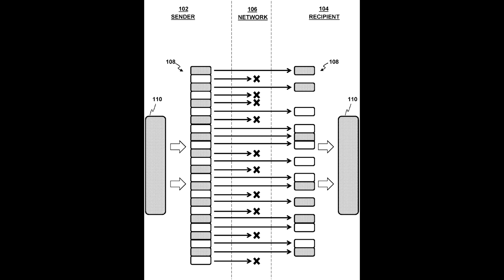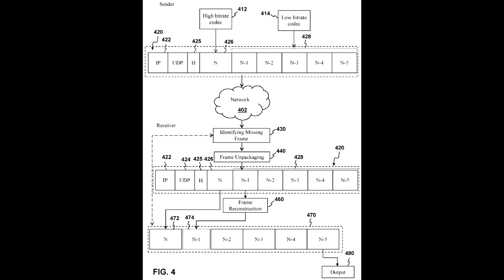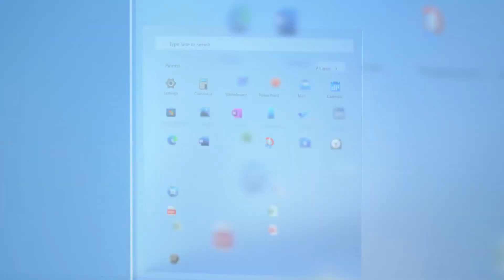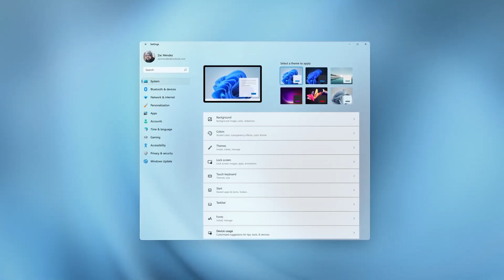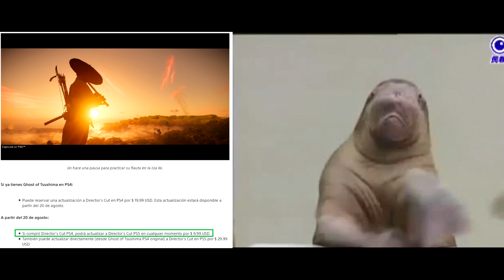AVOWED PARA EL 2024 | NUEVO EVENTO DE XBOX | CROWSWORN TIENE PINTAZA | STEAM DECK SOPORTA WINDOWS 11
00:00 | Intro
00:22 | Marvel XCOM nos permitiría crear y diseñar a nuestros propios superhéroes
02:22 | Cancelado juego de Power Rangers de  alto presupuesto
04:20 | Back 4 Blood: Su beta alcanzó casi los 100.000 usuarios en Steam
06:12 | Metroidvania inspirado en Hollow Knight y Bloodborne
07:43 | Patente para mejorar PS NOW
09:33 | Steam Deck contará con plena compatibilidad con Windows 11 gracias a AMD
11:25 | GAMESCOM 2021 XBOX STREAM
13:43 | Hellblade: Senua's Sacrifice ahora está optimizado para Xbox Series X | S
15:26 | Avowed se desarrollaría lento y llegaría en el 2024